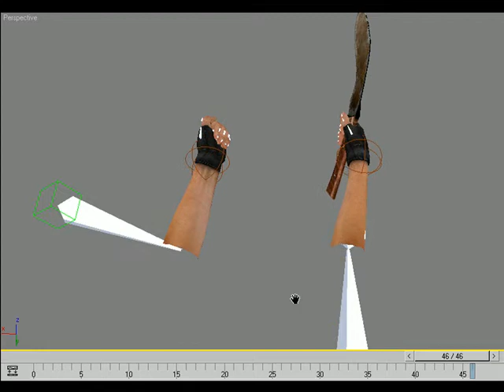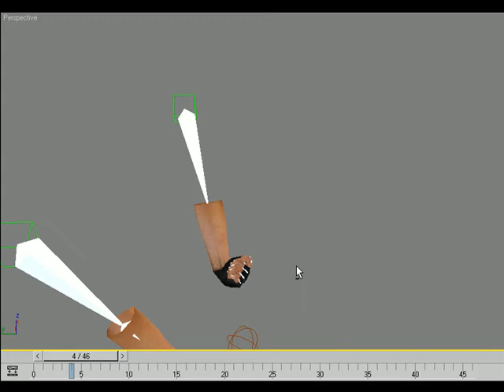Resident Evil Knife Anmins 1 handed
Resident Evil Knife Anmins for counter strike source. 1 handed version. its got lagg. its my first video so dont be to harsh on crapp vid.